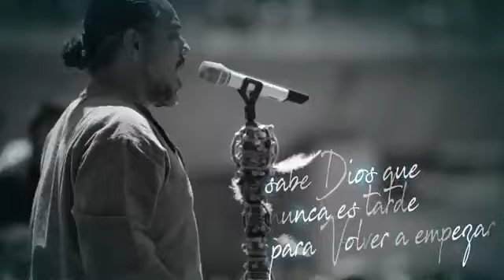VOLVER A EMPEZAR por Lucio Rojas - Autor : Alejandro Lerner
Les comparto este video del querido Lucio Rojas de su version sobre mi tema "Volver a Empezar". Felicitaciones Lucio ! y muchas gracias ! Abrazo !Ale Lerner@elindioluciorojasoficial @alelernerok